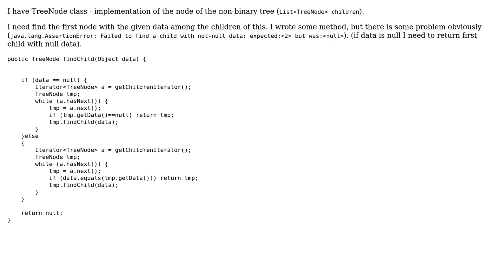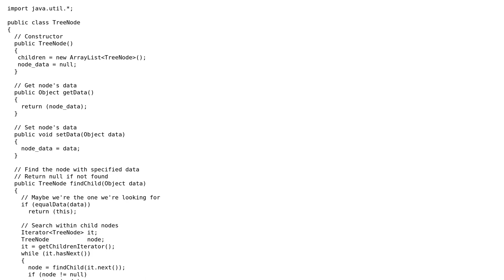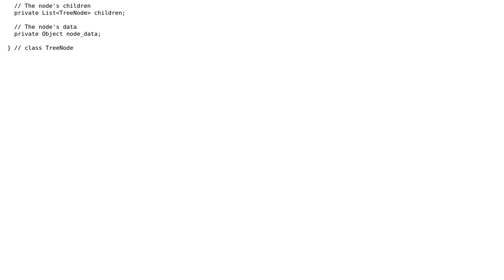Find child in non-binary tree (recursively) (2 Solutions!!)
Find child in non-binary tree (recursively)

With thanks & praise to God, and with thanks to the many people who have made this project possible! | Content (except music & images) licensed under CC BY-SA | Music | Images & others | With thanks to user user207421 user SteelCrow user Robert Kock and the Stack Exchange Network Trademarks are property of their respective owners. You are responsible for your own actions.